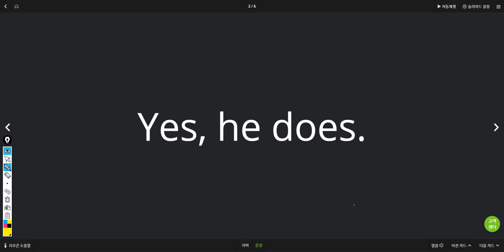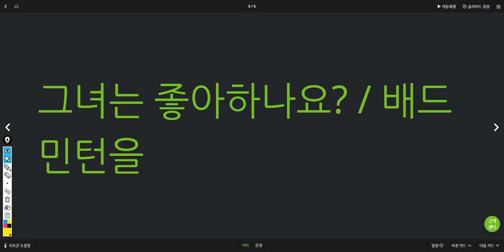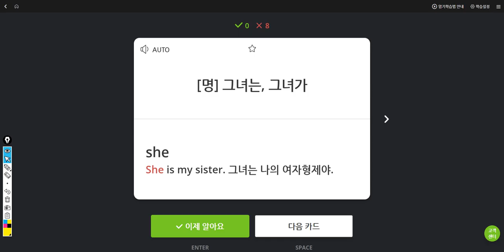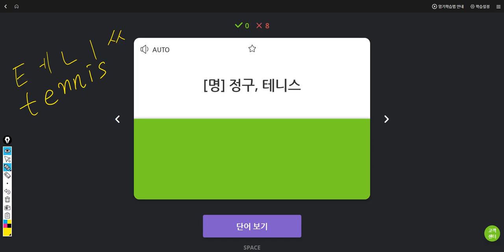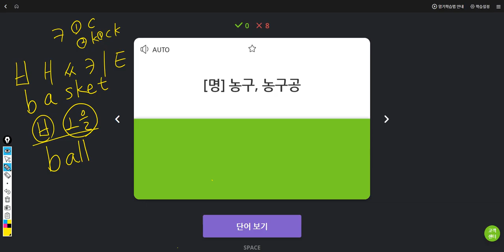신혜리 2019 05 21 14 55 10 일대일